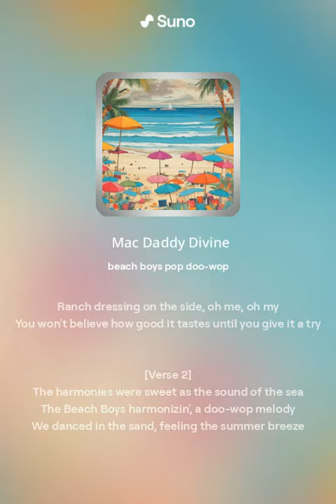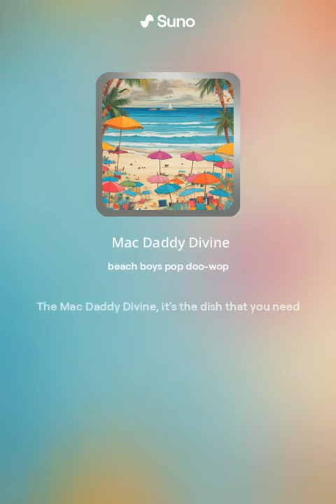Mac Daddy Divine (Version 2)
Surf Style AI Song About Mac Daddy Divine, non-commercial, everything was created and generated by Suno AI,